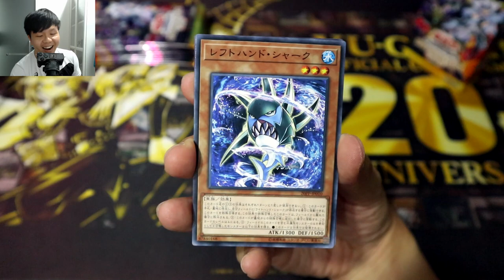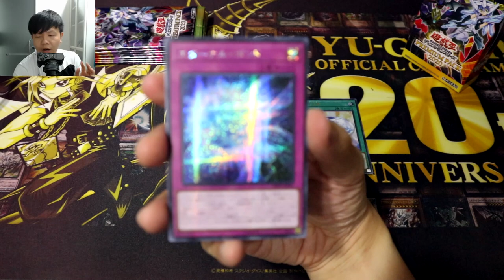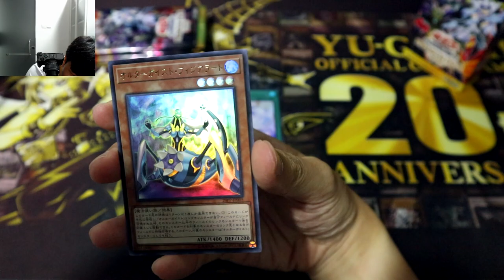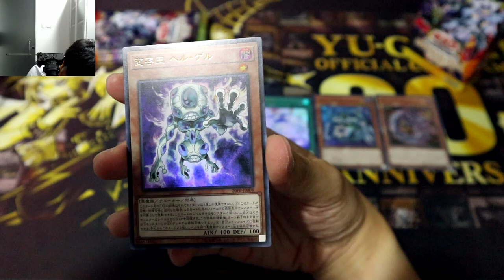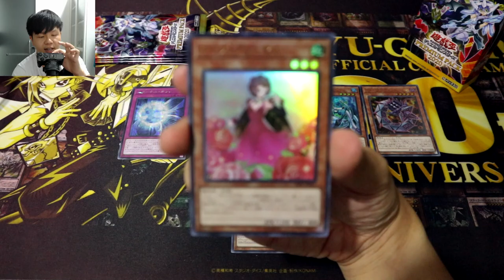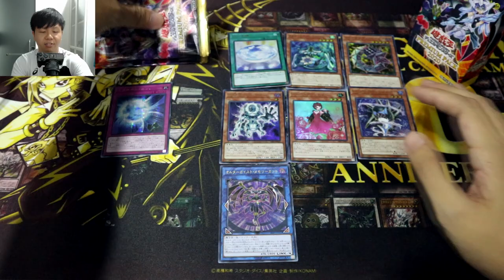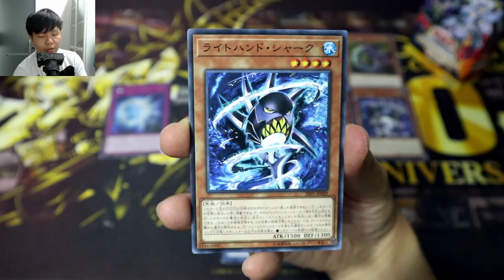YU-GI-OH! OCG Premium Pack 2020 Booster Box Opening AIMING FOR ALTERGEIST MEMORYGANT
This is a booster box opening of the latest Premium Pack in the Yugioh OCG - Premium Pack 2020. Featuring yet unprinted cards used by various Duelists across the Yugioh anime and manga, this set in particular contains Ghost Girl's remaining Altergeists, especially her Link-4 ace, Memorygant!

Read my short stories on my personal creative writing blog!